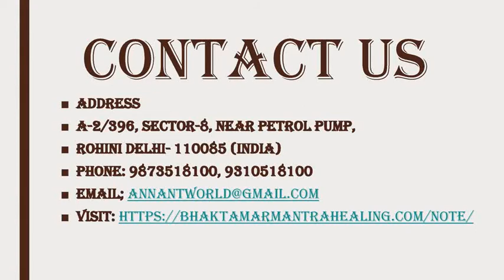Healing yantra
Bhaktamar Healing yantra is an amazing and inexplicably viable Panegyric. The creator, Acharya Mantunga Suriji encounters close closeness with the celestial objective. The movement and power of this unremitting stream of commitment are for the first Tirthankara Adinath. The expressions of Bhaktamar Stotra uncover his edifying commitment and endless confidence in God.
Address

A-2/396, Sector-8, Near Petrol Pump,

Rohini Delhi- 110085 (INDIA)